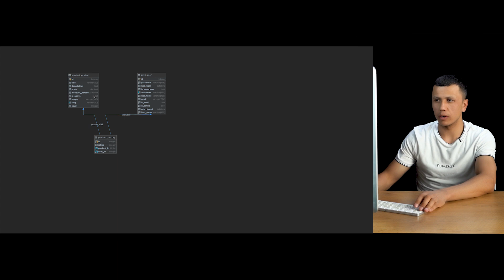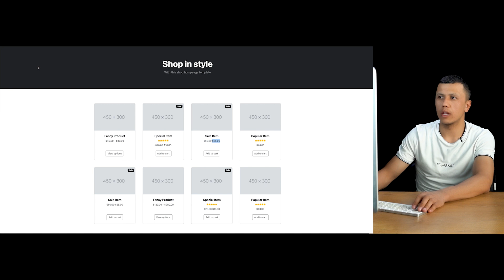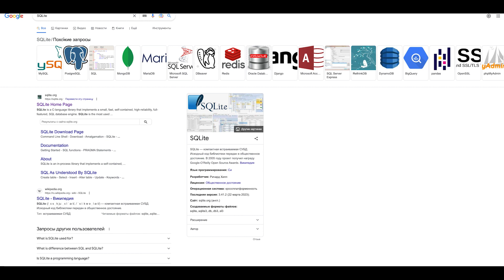Django | Ma'lumotlar ombori haqida ma'lumot